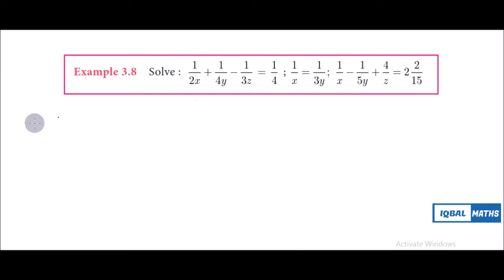Tamil Nadu Class 10 Maths Example 3.8 Chapter 3 Algebra New Syllabus